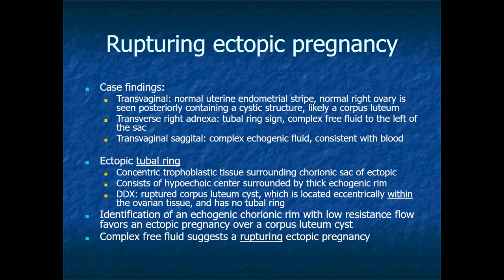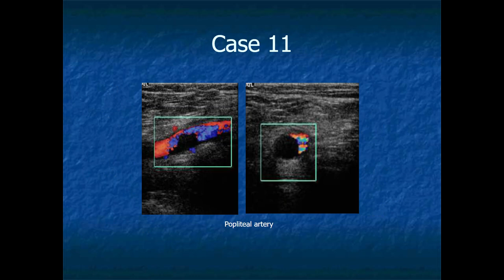RADIOLOGY EXAM CASES